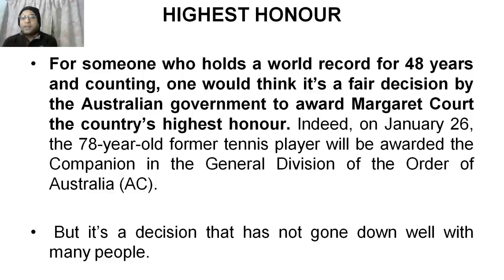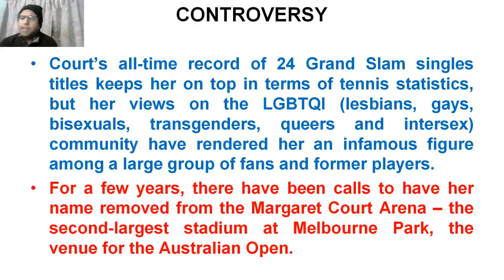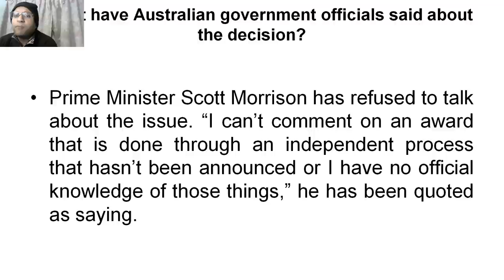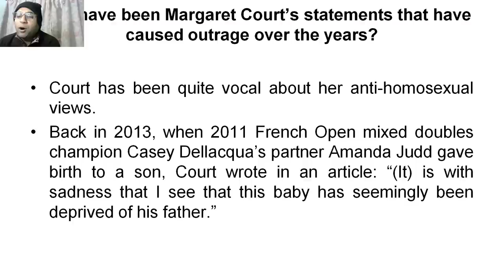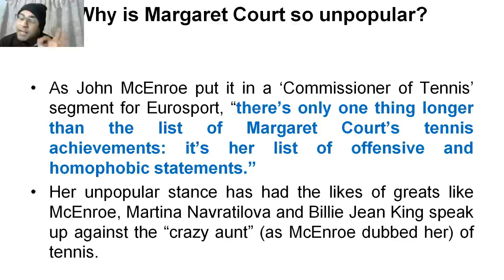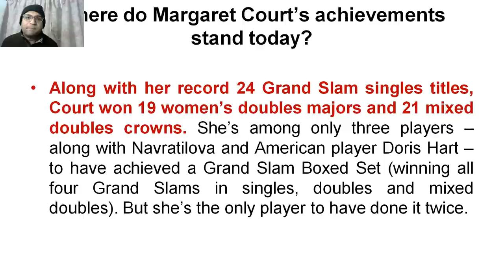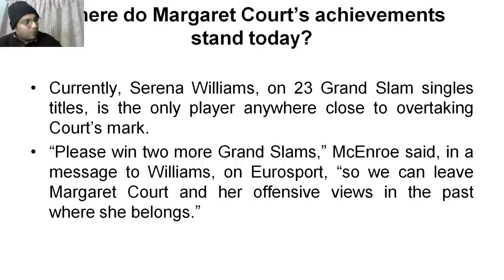Margaret Court awarded Companion of the order of Australia - Margaret Court controversy explained